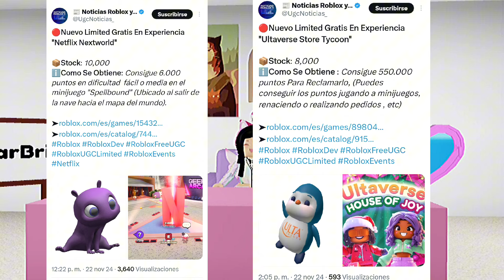NOTICIAS DE ROBLOX, NUEVOS MAQUILLAJES DE NAVIDAD EN DREES TO IMPRESS, TARJETA DE REGALÓ Y MÁS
✅SOMBRERO 250 COPIAS